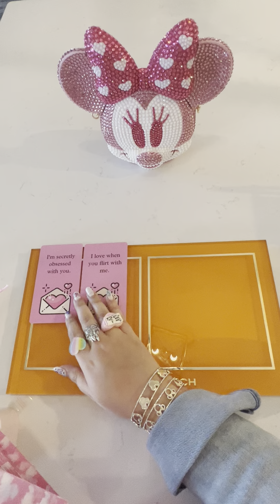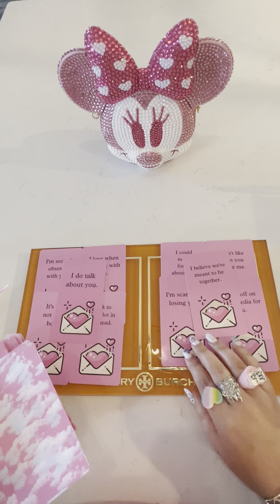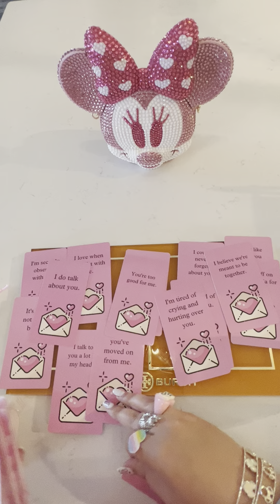🟢 Twin flame love messages pick a pile reading 🟢